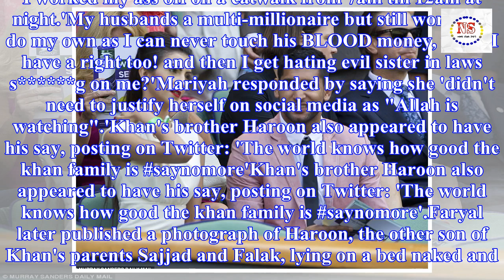Amir khan's estranged wife faryal deletes online apology